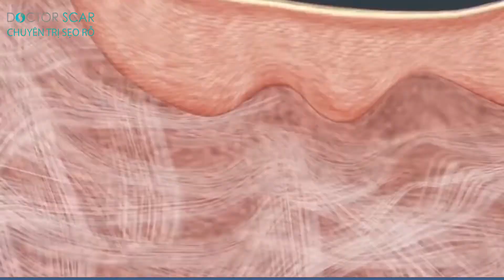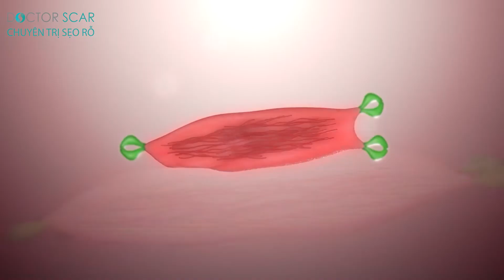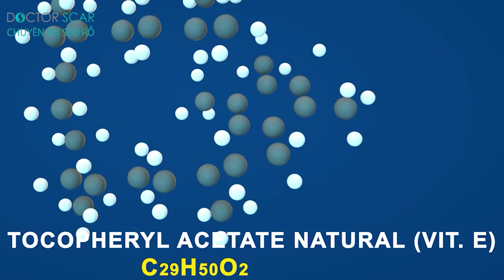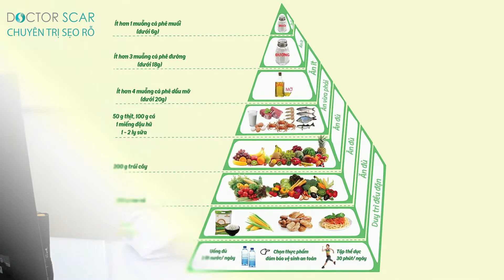KEM TRỊ SẸO CÓ HIỆU QUẢ KHÔNG?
✉✉✉Nhận được nhiều thắc mắc về Kem trị sẹo cũng như tác dụng của kem trị sẹo trong điều trị Sẹo rỗ do mụn, Doctor Scar và Bác sĩ CKI da liễu Nguyễn Mạc Thanh Thanh sẽ cùng chia sẻ một số kiến thức về kem trị sẹo và thực hư công dụng “Thần thánh” của Kem trị sẹo nhé!👩‍🏫👩‍🏫👩‍🏫

🕑Khi nào thì nên bôi kem trị sẹo?
✅ Thời gian vàng để bôi sản phẩm trị sẹo là từ 30-60 ngày tính từ bề mặt sẹo tạo mài, sau thời gian này kem trị sẹo sẽ giảm đi hiệu quả.

🧪Các thành phần chính có trong thuốc/ kem trị sẹo là gì?
🍋Là Vitamin C với tỉ lệ thích hợp, Niacinamide, Vitamin E, Camellia Sinensis,tinh chất trà xanh,...

🧭Sản phẩm như thế nào có công dụng trị sẹo hiệu quả?
🚩Là sản phẩm tối ưu các công dụng: Ức chế sản sinh Melanin, chống oxy hóa và hỗ trợ sản sinh Collagen.

💁‍♀️Có, nhưng chỉ phát huy tối đa tác dụng đối với sẹo mới hình thành. Đối với sẹo tái đi tái lại cần sử dụng công nghệ cao để điều trị nhanh chóng và bền vững.

* Chỉ dùng kem trị sẹo không thể trị dứt điểm sẹo lõm! Để làm đầy sẹo rỗ và không bị tái lõm, cần kết hợp liệu trình điều trị sẹo của bác sĩ với việc sử dụng thuốc/kem trị sẹo theo chỉ dẫn của bác sĩ để phù hợp tình trạng da.

Tham khảo thêm các loại kem/ thuốc trị sẹo tại Doctor Scar, phòng khám chuyên trị Sẹo Rỗ tại đây nhé

🔒🔒🔒Cùng giải đáp chi tiết những thắc mắc về Kem trị sẹo cùng Bác sĩ Thanh qua video dưới đây!🔑🔑🔑

Doctor Scar – Trị sẹo rỗ #1
Phòng khám Da liễu đầu tiên và duy nhất chuyên điều trị sẹo rỗ tại Việt Nam
- Địa chỉ: SS1N Hồng Lĩnh, Phường 15, Quận 10, TP.HCM